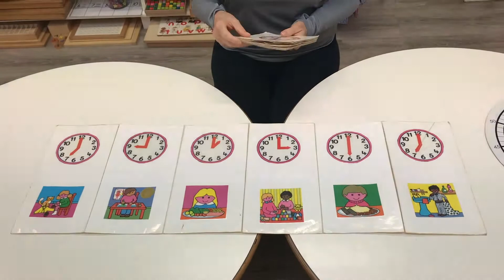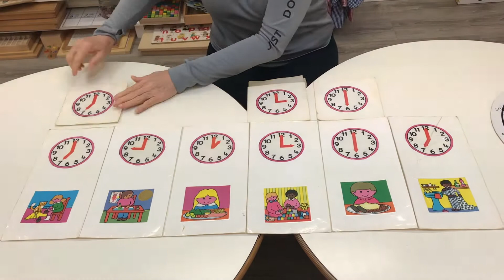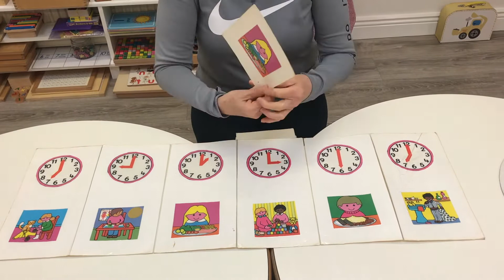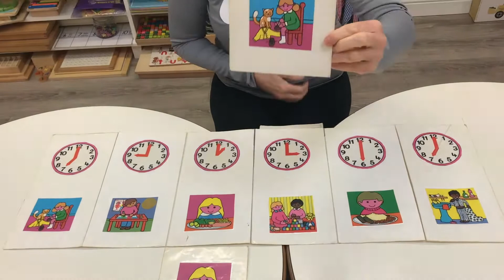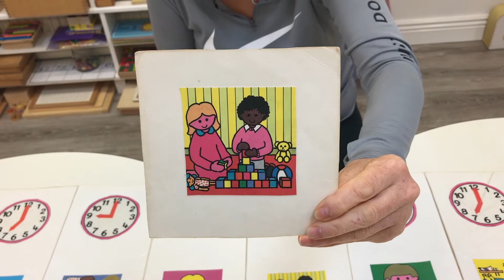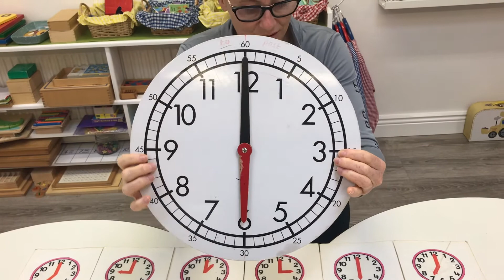Telling the Time for Kids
Using the Montessori method, Mo will teach you all about Telling the Time!

Love Mo